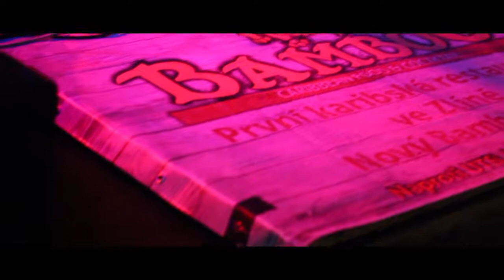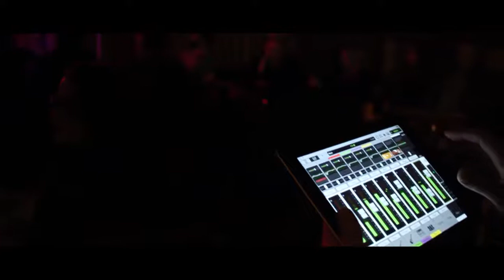Jiřina Lysáková - V kouři vodní dýmky (křest alba 2018, official video)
Křest alba "Stíny"
Hosté: Filip Vítů a Markéta Vodičková
Album pokřtila zpěvačka Kateřina Bartoňová z kapely Imortela